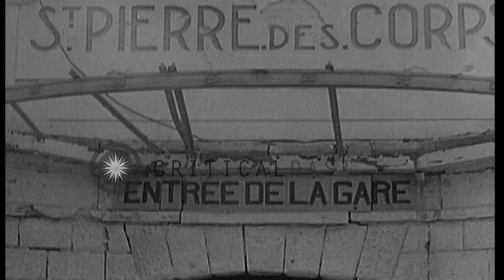Students visit England and France HD Stock Footage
Students visit England and France

French military leaders salute occupying German officers, who return the salutes. German General reads public proclamation, as French military and civilian officials stand against monument wall, behind him. Huge crowd of French citizens walking away, reading copies of the proclamation, as German General standing on steps watching them, is joined by the General who read the proclamation. German troops stand in park area and approach some Frenchmen. Wreckage of the St. Pierre des Corps train station. A view of rubble and ruins. Smoke rises up in the sky. Large appartment building in Paris taken over by German army, with sign on it reading "Soldatenheim." Nazi flags hang from French government buildings. A German army truck covered in tree branches, as camouflage, driving on a city street. Posters on a wall, one showing Italy, with message in English: "Its a long way." A French official talks with French military officers. Location: France. Date:  1940.

57,000+ broadcast-quality historic clips for immediate download.